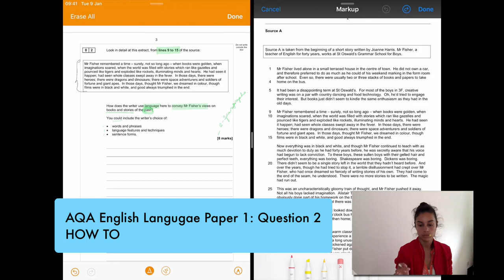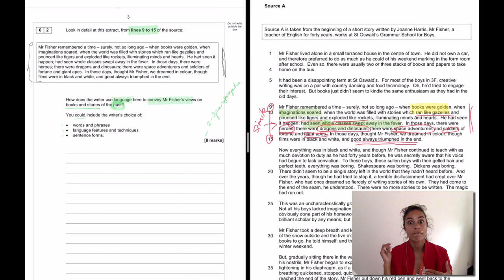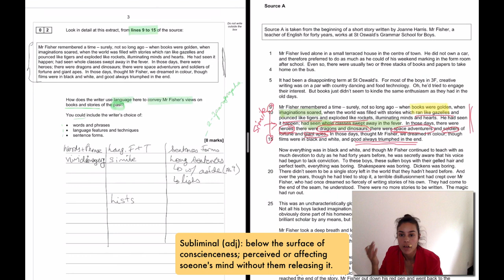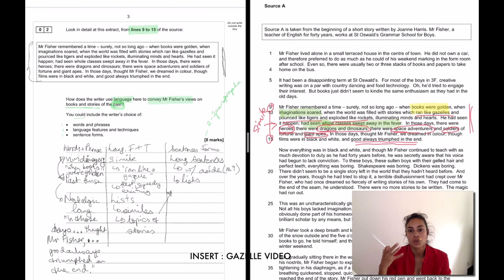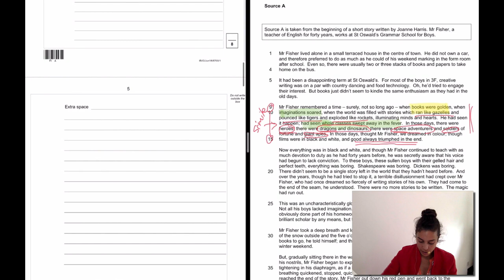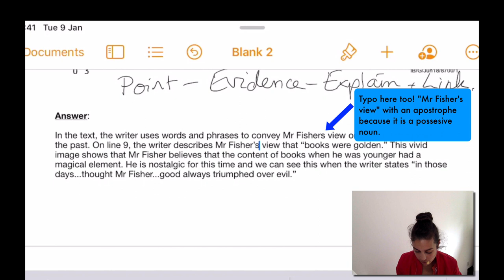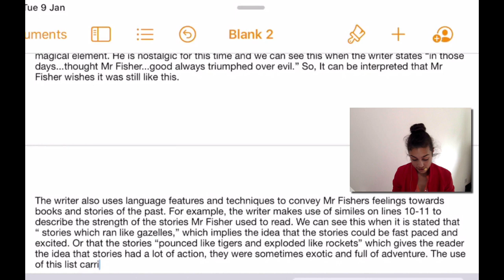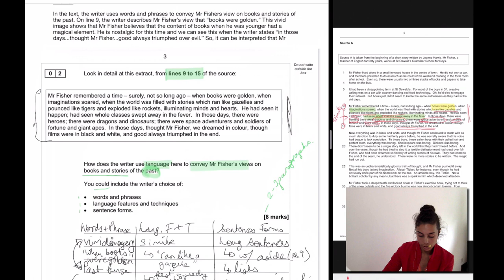AQA GCSE English Lang Paper 1:Question 2 - how to find quotes, plan and write an answer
📚📝ESSAY WRITING📝📚
Want to learn more about essay writing? I have an Online Video Course AND a free blog series all about it!

📖 🎓 💻 ONLINE PRIVATE TUITION  💻🎓📖

Online tutoring, group classes, business courses, and school courses available.